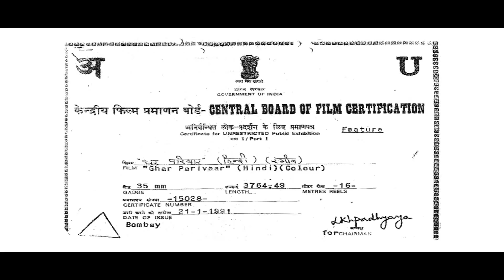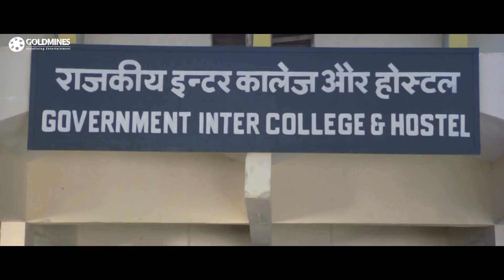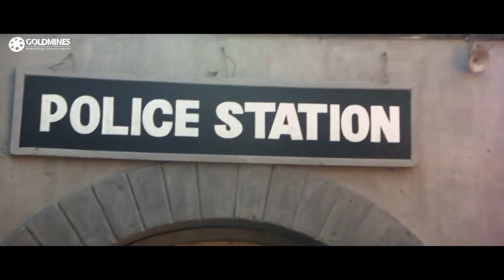15 November 2024